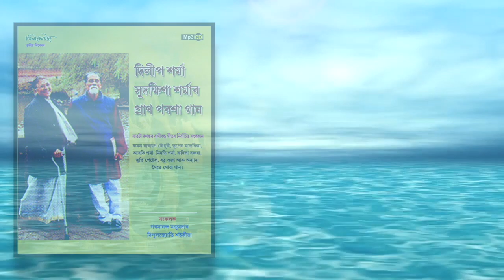Aagbarit Phulile (2004) | Jyoti Sangeet | Sudakshina Sarma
SONG - AAGBARIT PHULILE (2004)
SINGER - SUDAKSHINA SARMA
LYRICS - JYOTI PRASAD AGARWALA
COMPOSITION/TUNE - JYOTI PRASAD AGARWALA

A collection of memorable songs of renowned Assamese singer-duo Dilip Sarma and Sudakshina Sarma..

"DILIP SARMA, SUDAKSHINA SARMAR PRAAN PARAXAA GAAN..."

ALBUM COMPILED BY - CHIRAXEUJ PRODUCTIONS (2014)
                                          (PARAMANANDA MAJUMDAR
                                           BIPULJYOTI SAIKIA)